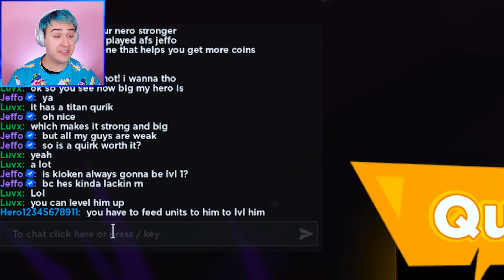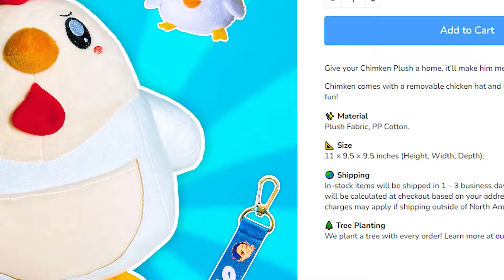First Time Playing *ANIME CHAMPIONS* Simulator !! Roblox Anime Champions Simulator (NOOB To PRO)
Jeffo says first time playing anime champions simulator roblox in this roblox anime champions simulator noob to pro video. I played Anime champions sim to get every godly cosmic unit in the game, like SSS white mustache (aka white beard) and the godly cosmic giant giant from the new galaxy orb. Jeffo spent 1 million gems to roll 1,000 mythical limiteds and got the best cosmic accessories. I spent 24 hours to roll the best cosmic quirks like boxer, crimson demon, and titan and tried to make a full whitebeard team to advance from 0 to max level in anime champ simulator. This anime sim roblox game was epic with dragon ball z (dbz), attack on titan roblox (aot), and even one piece roblox like in blox fruits!

🍎 How to *WIN* your DREAM PERM FRUIT! 🤠

✨  More FUN Blox Fruits Videos!! ⤵️

Roblox channels I love: iamsanna, leah ashe, mackenzie turner roblox, sanna and moody, sunny, roplex gaming, cammy with sopo squad gaming, sunnyxmisty, and lankybox!